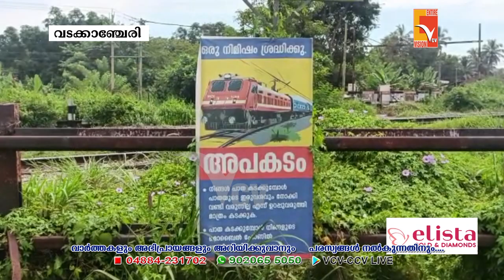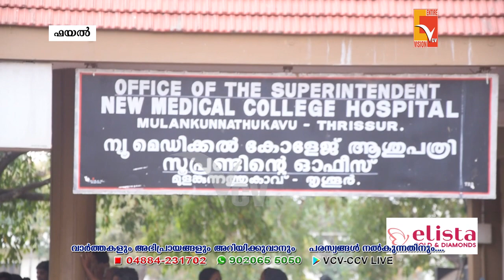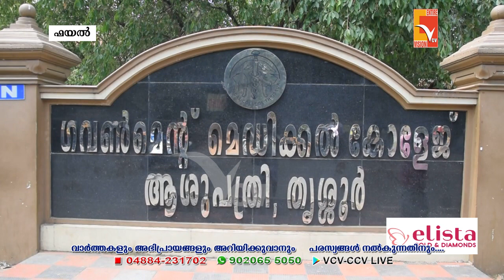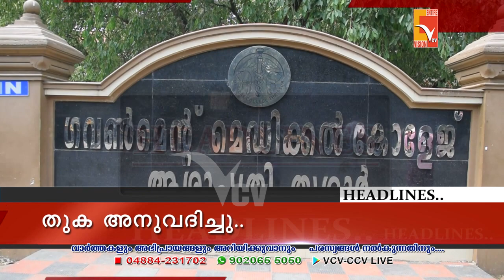VCV NEWS @ 09:30 12-10-2022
NEWS UPDATES 12 -October-2022
VCV NEWS

Wadakkanchery, Thrissur